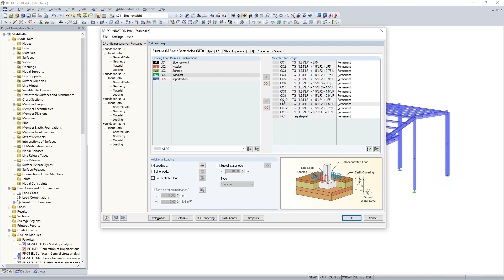[EN] KB 000740 | Utilização de cargas idênticas para todas as fundações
Para o dimensionamento da fundação, é necessário definir as cargas relevantes para as respetivas situações de dimensionamento (STR, GEO, UPL, EQU).